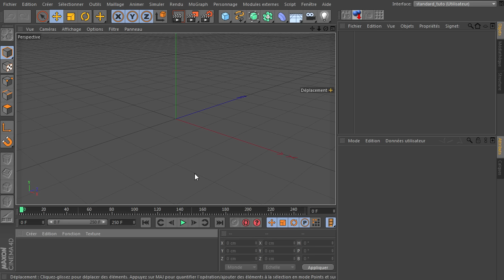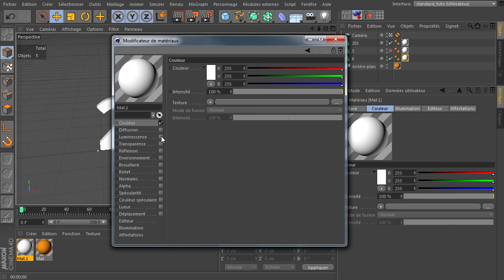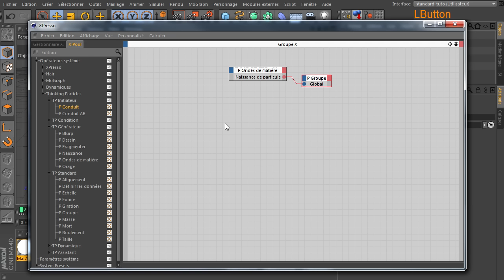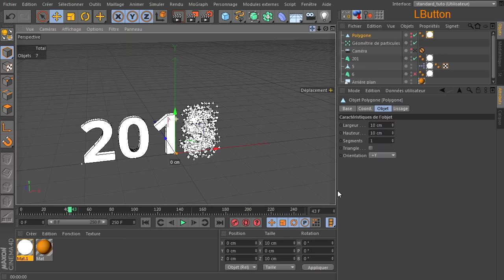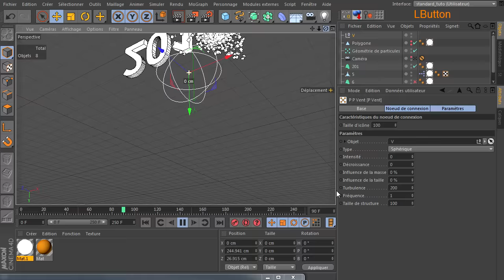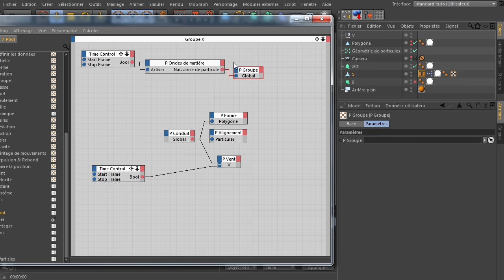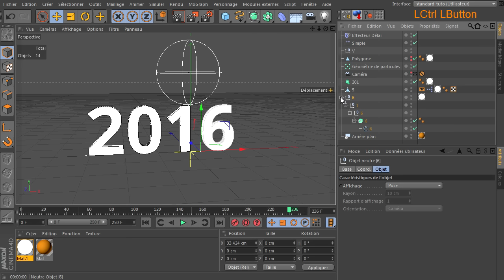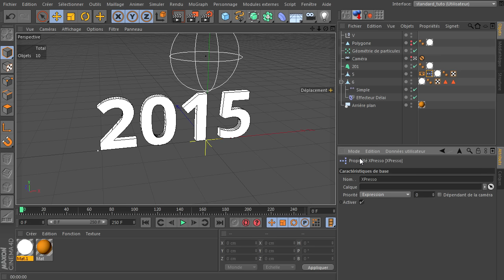Tutoriel : de 2015 à 2016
Pour ce premier tutoriel de l'année 2016 on va réaliser une petite animation simple mais qui permet de revoir quelques petits trucs comme le tag d'affichage, l'onde de matière, les effecteurs délai et simple en mode déformateur, le time contrôle, bref rien de complexe mais utilisé ensemble tout cela permet de faire des effets sympa rapidement ^_^